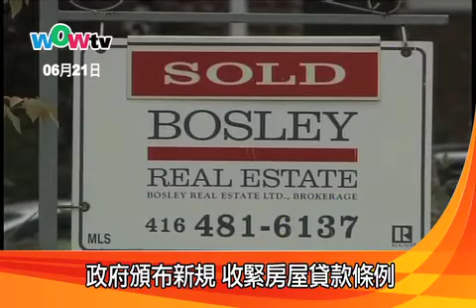政府頒布新規 收緊房屋貸款條例